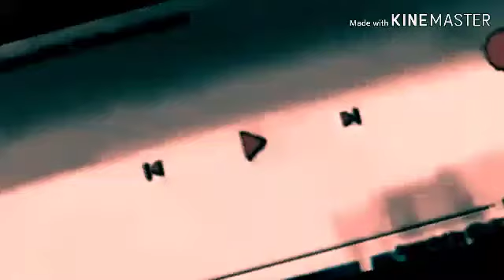RandomMTC #7 Custom Source in G Major 5 in G Major 4 Does Respond in Rotate in Luig Group